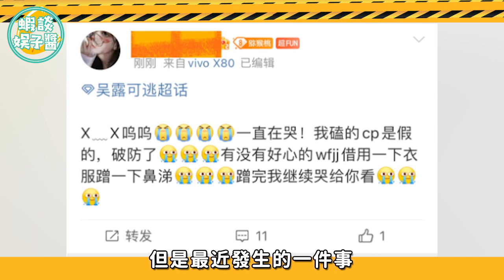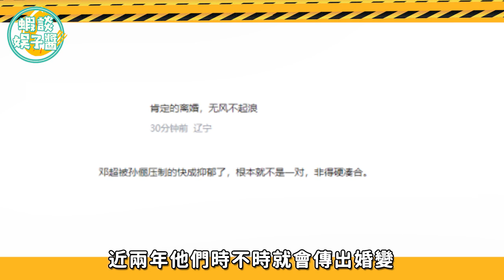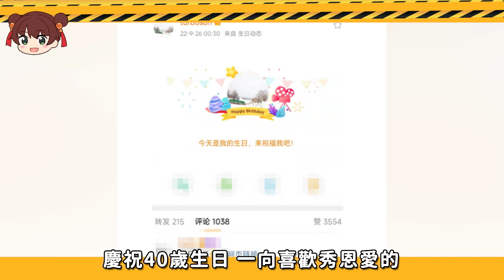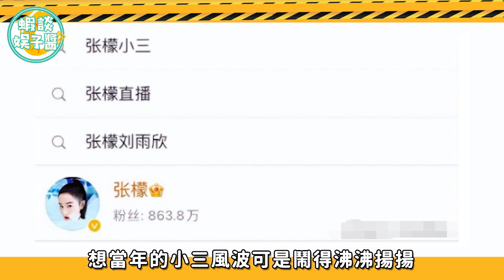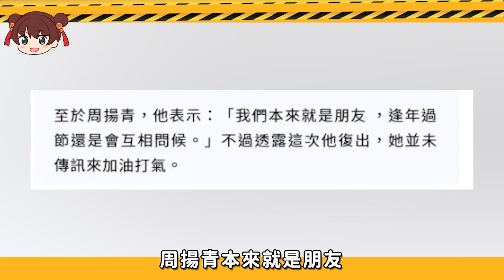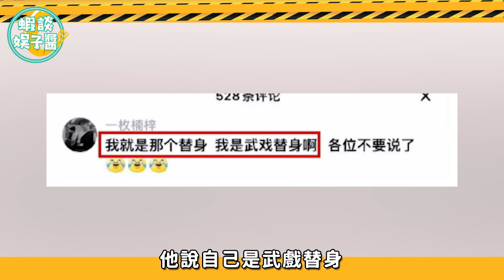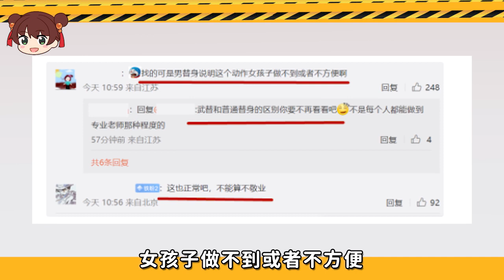吳露可逃徹底be！鄧超出軌嫩模與孫儷離婚？流量小花耍大牌不敬業？羅志祥復出至今不肯放過周揚青！一周驚爆10大瓜懶人包！吳磊、趙露思、沈騰、黃景瑜、張婧儀、羅志祥、張一山、陳飛宇、鄧超、孫儷、李宇春